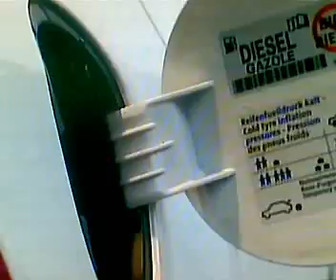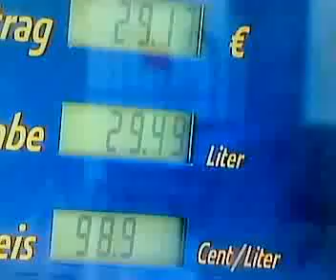Kraftstoffpreise in Deutschland, 11.12.08 Бензин в Германии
Kraftstoffpreise in Deutschland am 11.12.08, so niedrig wie vor 4 Jahren Бензин в Германии